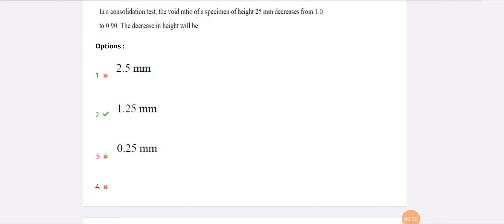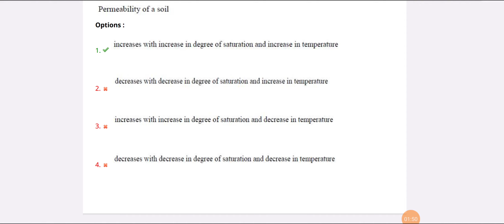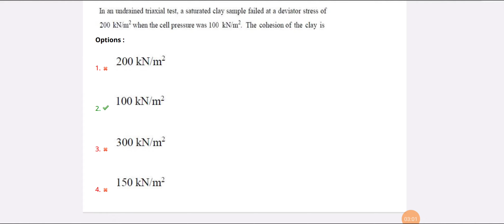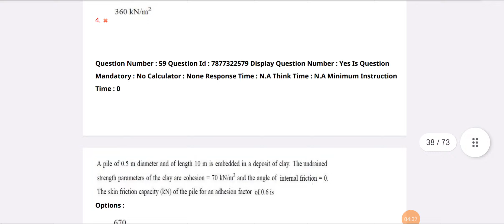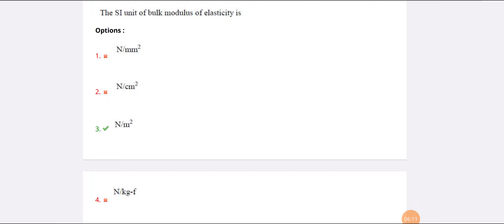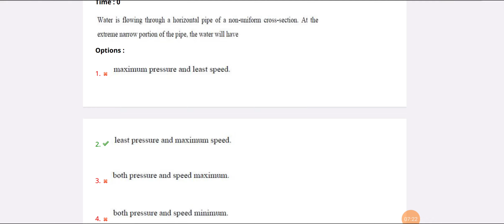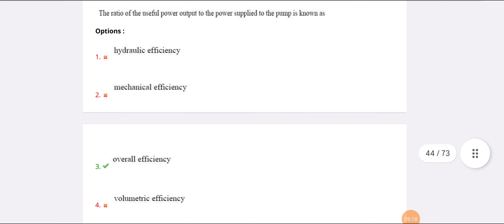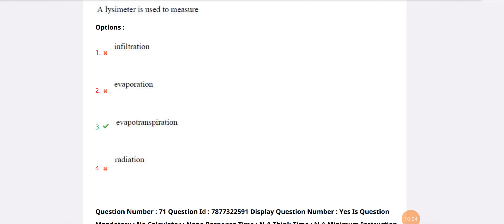AP PGECET 2023 CIVIL ENGINEERING paper part4